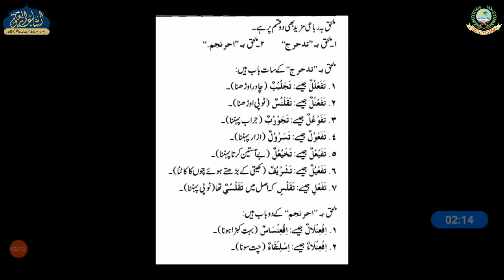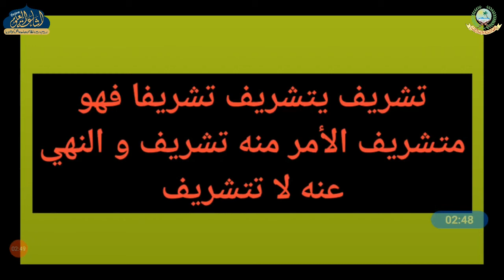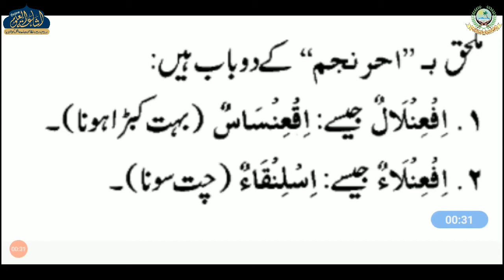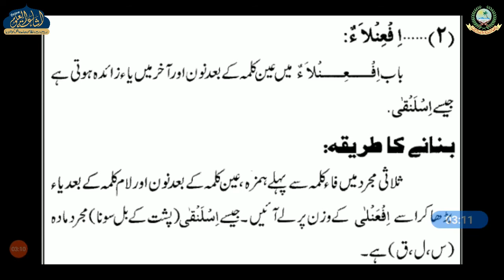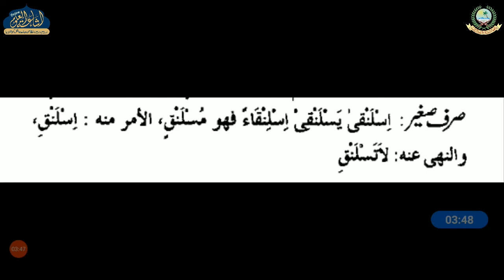ILMUS SARF DARS 55 | ARABIC 1 | MUFTI NOMAN SAHAB | ISHAATUL ULOOM ONLINE